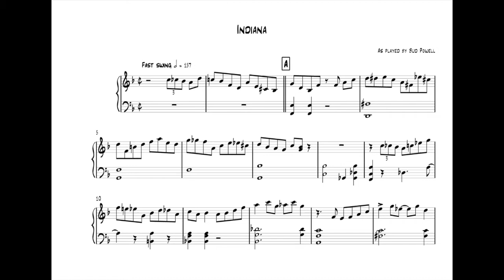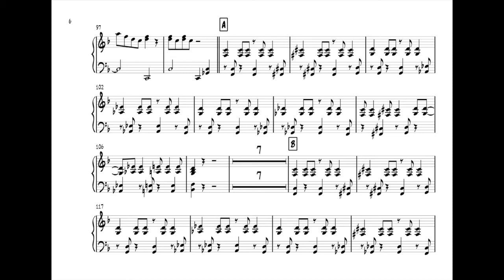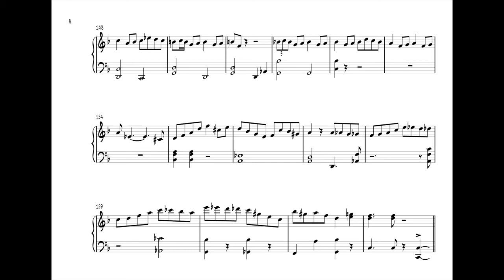Bud Powell`s solo on "Indiana" (Transcription)